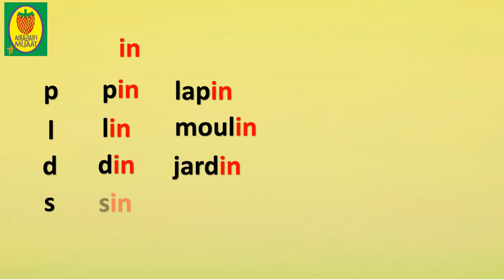alphabet français pour enfants/apprendre à lire les syllbes les mots/combinatoire des lettres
lecture des syllabes et des mots contenant in avec illustrations/combinaison des lettres p l d s avec in